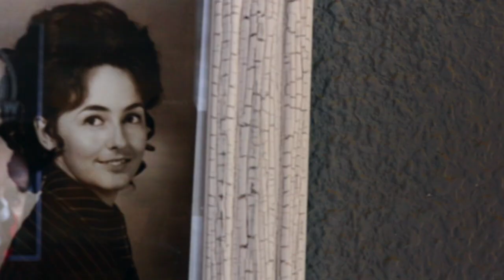Sampling Springfield #3 Final